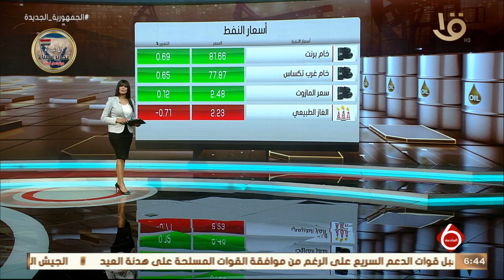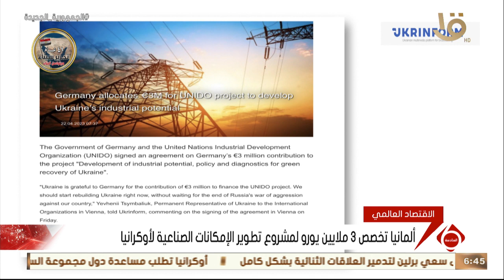نشرة السادسة | أخبار الاقتصاد.. وأسعار النفط والمعادن النفيسة